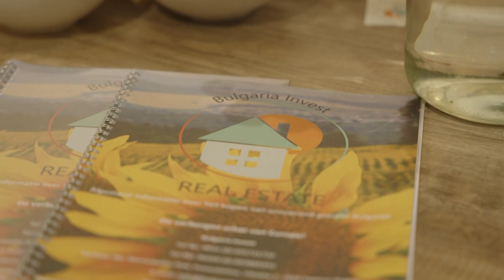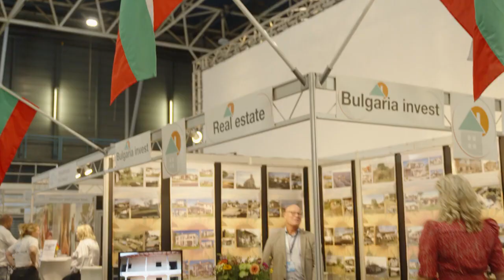De Voordelen van Een Tweede Woning in Bulgarije | Arno in Gesprek met Tom | Way Of Living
In deze video gaat Arno in gesprek met Tom van Bulgaria Invest, waarbij hij dieper ingaat op de vele voordelen van het kopen van een tweede woning in het prachtige Bulgarije, waar je al een boerderij koopt voor zo'n 30.000 euro